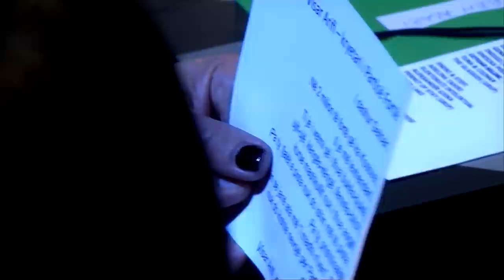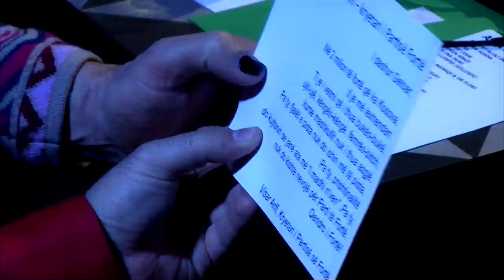A Sa Bukur A, Pjesa 6! (31 dhjetor 2013)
Facebook Show festiv - Program special nga Arian Cani me pjesemarrjen e Ermal Mamaqi & Liberta Spahiu. Te ftuar speciale me kengetaret yje me te famshem te momentit nga te dy anet e kombit shqiptar. Performanca LIVE, intervista, humor dhe shume elemente spektakli, ideal per te kaluar oret e fundit te 2013 nga cdo familje shqiptare.